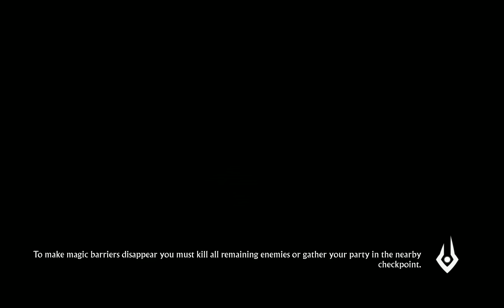Sacred 3 Walkthrough part 1